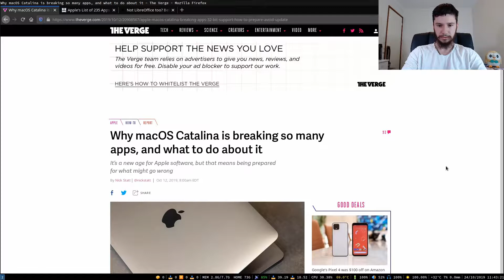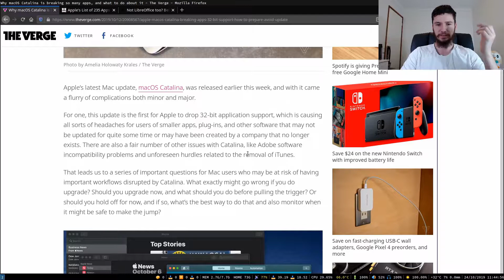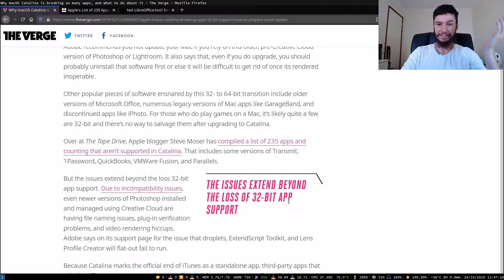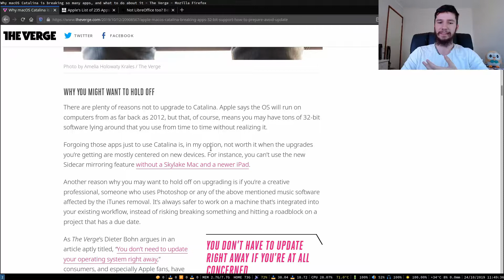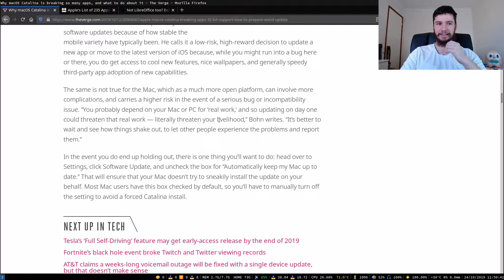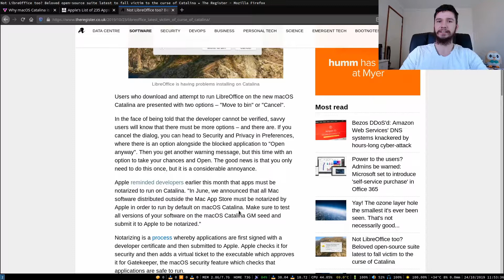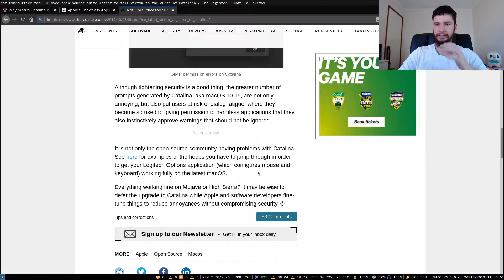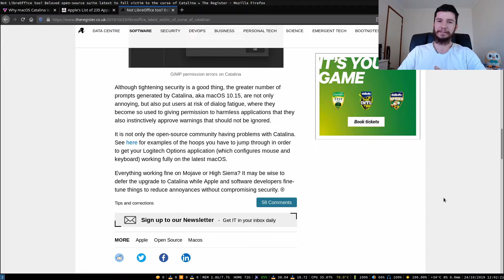Mac OS Catalina Drops 32-bit App Support & Breaks Apps By Improving Security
In early October the new version of MacOS, known as Catalina was dropped and it seems like it hasn't been without it's hiccups. The main being that Apple has now officially dropped support for 32-bit applications which may not seem like a major issue but a lot of 3rd party applications are either 32-bit or use 32-bit installers. The problem is with a new function known as notarization which is Apple's method of verifying if you're application is not malicious by forcing you to have it reviewed by Apple, however even after it has been accepted it still may not function.